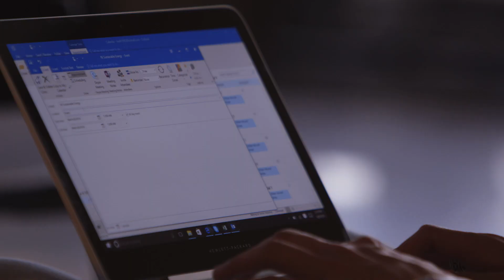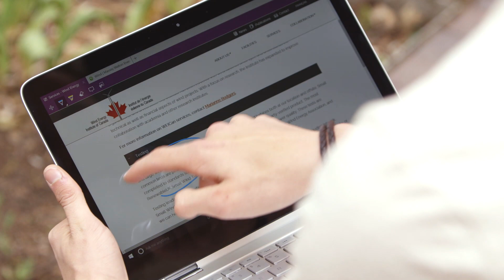Student Spotlight | THOMAS WALTON (Full)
Humber College student Thomas is currently studying International Business while co-founding an incredible renewable energy project. As former President, now Student Recruitment Advisor for Humber Students’ Federation he is a true leader. Learn how Thomas uses his HP Spectre and Office365 to maximize efficiency